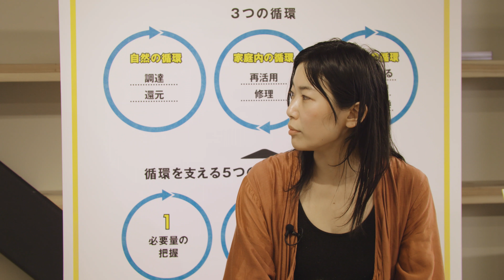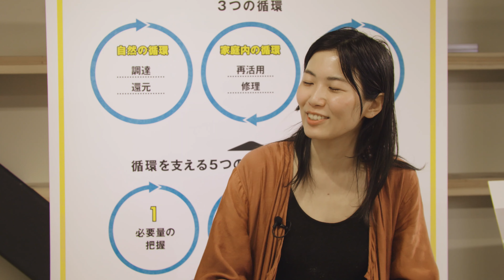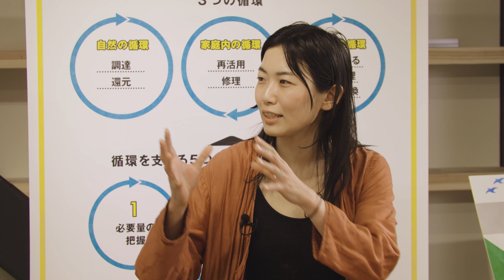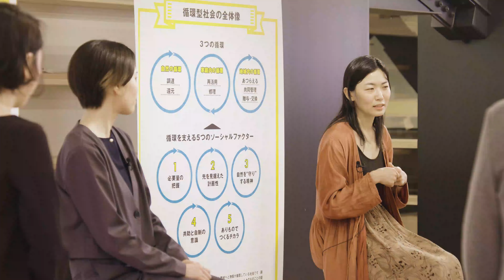ツナガルカカワル循環型社会展 クロストーク3 ”小さなカタリストによる価値観チューニング” - 日立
日立製作所と武蔵野美術大学が、2023年4月24日(月) から4月28日(金) まで開催した「ツナガルカカワル循環型社会展」で実施したクロストーク企画です。ツナガルカカワル循環型社会展では、昭和初期から現在にいたる長浜の暮らしのリサーチから見つけた循環型社会に向けた未来への問いを提示しました。クロストークでは、3名のサーキュラー実践者をゲストとしてお招きし、今回の展示についてリサーチャーと語り合うことで、循環型社会について議論を深めていきます。

【登壇者】
□クロストーク1　”循環型社会に必要な2つの身体知”
・ゲスト：nest granola 事業責任者 山本莉央さん
・ホスト：日立製作所 サービスデザイナー 長谷部浩子
・モデレーター：武蔵野美術大学 クリエイティブイノベーション学科 岩嵜博論教授

□クロストーク2 “複雑なものをわかりやすくし過ぎない”
・ゲスト：造形構想代表 峯村昇吾さん
・ホスト：武蔵野美術大学 クリエイティブリーダーシップコース 修士卒 野崎琴未さん

□クロストーク3 “小さなカタリストによる価値観のチューニング”
・ゲスト：fog代表 大山貴子さん
　日立製作所 サービスデザイナー 長谷部浩子

▼ツナガルカカワル循環型社会展とは？